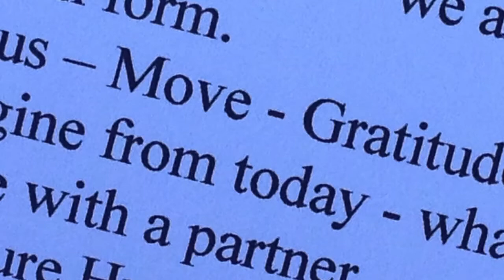Gratitude Workshop with Tracy Seed and Nidhideva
Anna speaking in English and in Greek about her experience of attending the Gratitude workshop, holistic holiday experience with Tracy Seed and Nidhideva Church